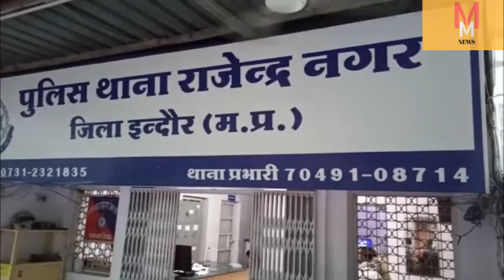रेंडीसीवीर इंजेक्शन की हो रही थी कालाबाज़ारी, ऐसे ही एक गिरोह के 3 लोग चढ़े पुलिस के हथ्थे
Malwa Mirror News channel presents this video which is about: -